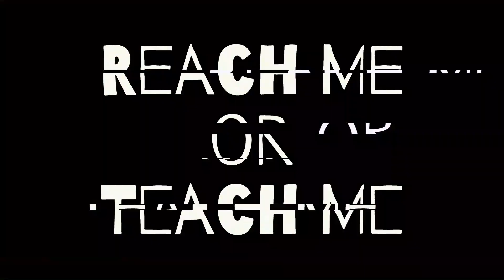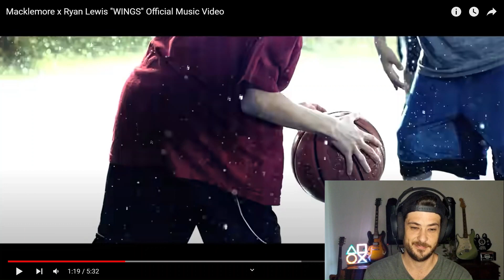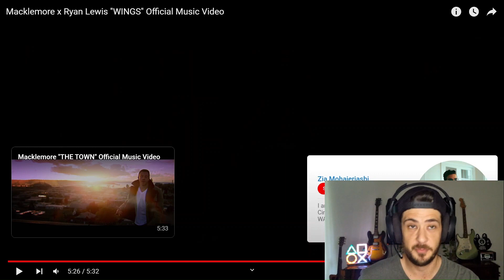Australian Reacts - Macklemore & Ryan Lewis - WINGS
Sit back and enjoy my first time hearing Macklemore & Ryan Lewis's new song WINGs. What a great song, with a great message. I loved everything about it.